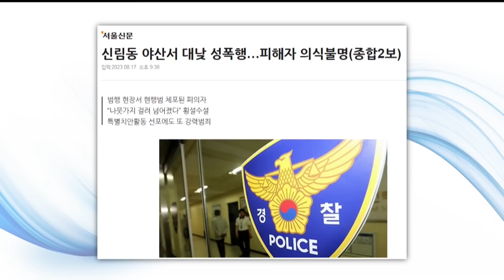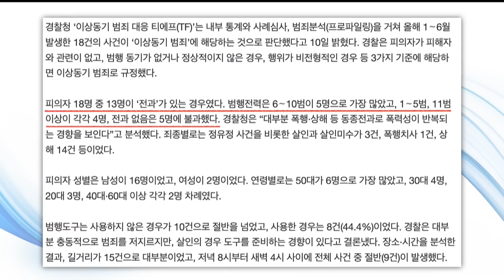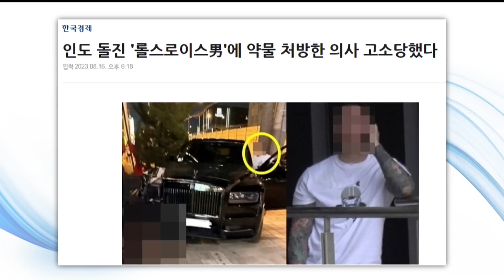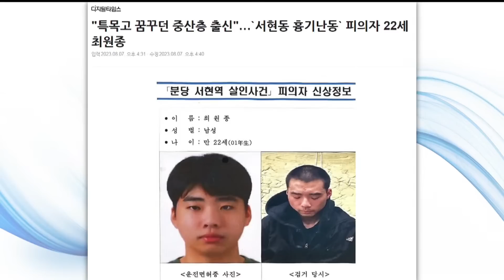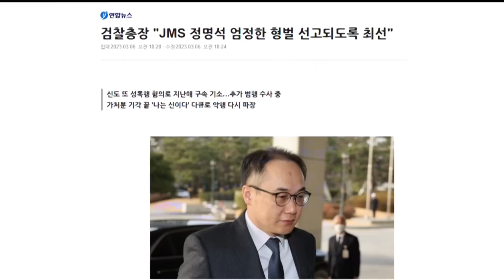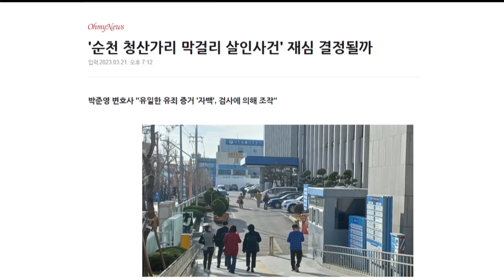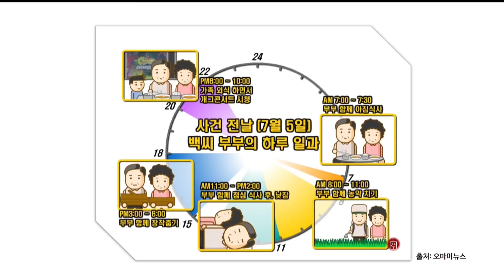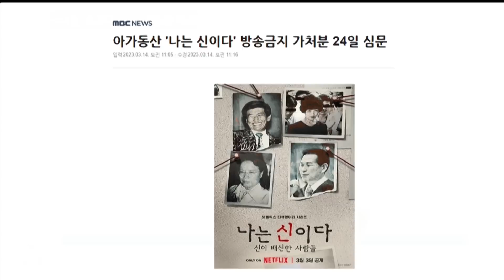[추석특집_뉴스인사이다 정주행 #4] 배프의 촉 레전드 모음.zip 나는_신이다 정명석 아가동산 김기순 전우용의 심리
뉴스인사이다가 추석 특집으로 마련한 본격 범죄 프로파일링 배프의촉 베스트 영상을 모았습니다. '나는 신이다' JMS 정명석 사건, 아가동산 파문, 순천 막걸리 사건, 대낮 서울 신림동 공원 성폭행 사건 등  2023년 우리 사회를 떠들썩하게 한 사건들의 이면을 배상훈 프로파일러가 짚어봅니다.

 🚩🚩 [추석특집] 배프의촉 베스트 주요 내용
✔ 00:03:28신림동 사건' 미국 너클 범죄 모방 가능성 (8월18일)
✔00:31:56 무차별 흉기 난동, 장갑차로 못 막는다 (8월9일)
✔00:51:06 '나는 신이다' JMS 비하인드 스토리 (3월8일)
✔01:11:50 전두환 손자 전우원 심리분석..."악당 속 '엔젤 이펙트'" (3월29일)
✔03:32:48 '순천 청산가리 막걸리' 사건의 재구성...검찰 조작 의심된다 (3월22일)
✔01:58:21 아가동산의 비극, 교주 김기순의 근황 (3월15일)

감사합니다.